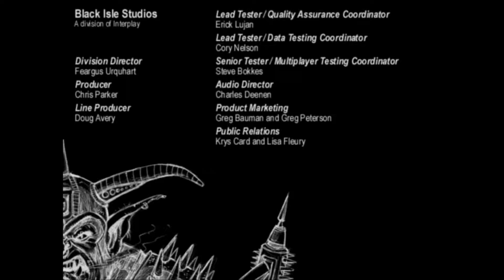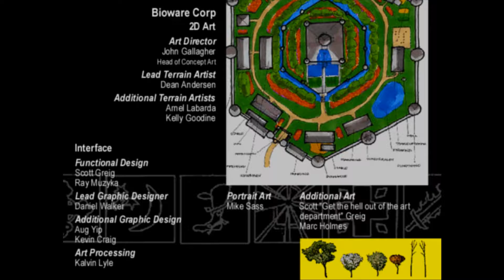Let's play Baldur's Gate EE, episode 91 *Finale*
Alter a long and exciting journey (for me at least) we wrap up the story of a all time classic.

Skizni will return in a few weeks in SIEGE OF DRAGONSPEAR.